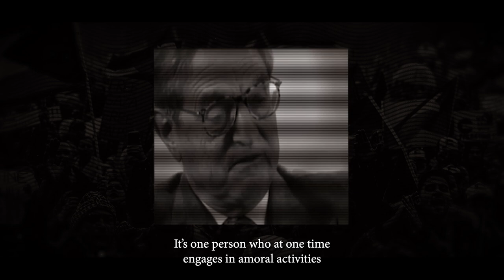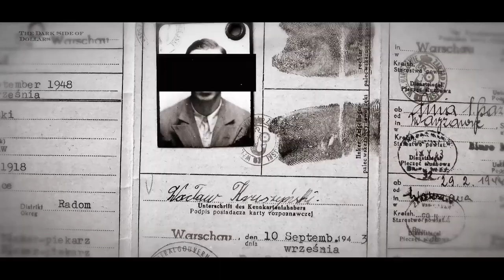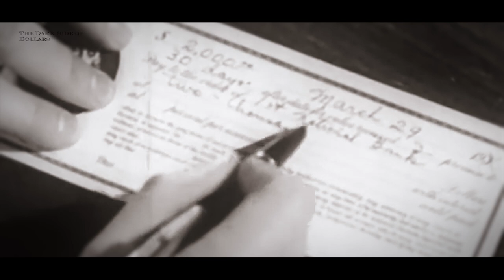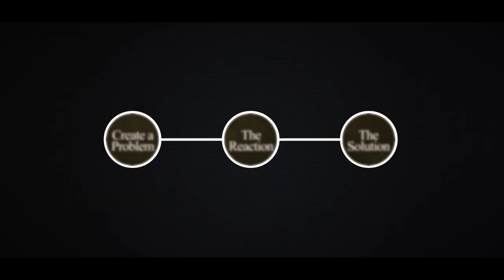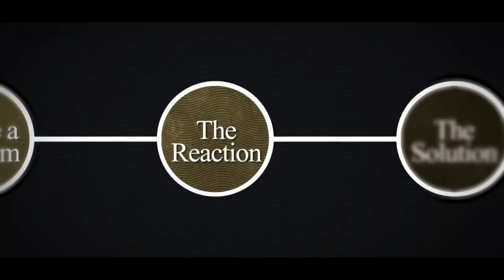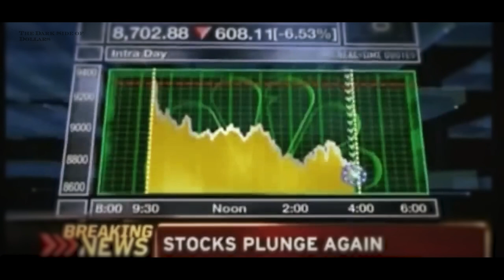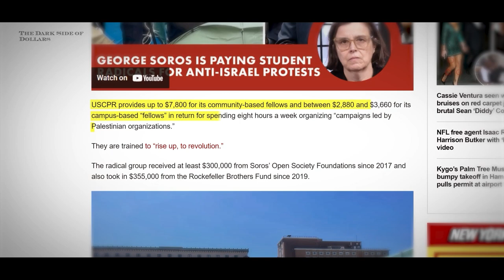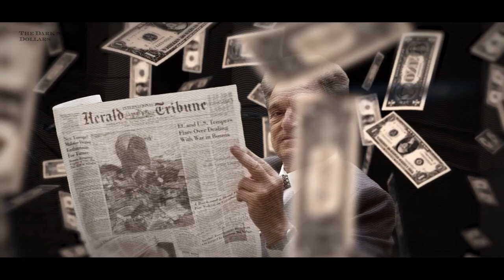The King of Crisis: How George Soros Manipulated College Riots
If you enjoyed this video! you'll enjoy my last video about how the mafia makes millions.

Join Audible Today, The most effective way to learn more information on the go! You can get 30 Days FREE of Audible Plus with my link! - check out what they got here this offer now!

📱 Follow me on X: @DarkSideDollars

x.com /darksidedollars
Please watch out for fake accounts. I will never message you asking for money or to invest. My X account is spelled exactly like this: @DarkSideDollars

🌎 I make documentaries about businesses, money, conspiracies, to dive into The Dark Side of Dollars that influence our world.

📰 Sources & visuals: Cited in Video

I AM NOT A FINANCIAL ADVISOR - This video does not provide investment or economic advice and is not professional advice (legal, accounting, tax).  The owner of this content is not an investment advisor.  Nothing herein shall constitute a recommendation, investment advice, or an opinion on suitability.  The information in this video is provided as of the date of its initial release.  The owner of this video expressly disclaims all representations or warranties of accuracy.  The owner of this video claims all intellectual property rights, including copyrights, of and related to, this video.